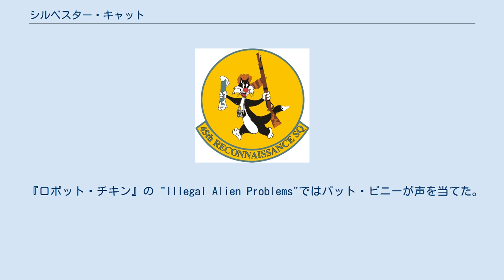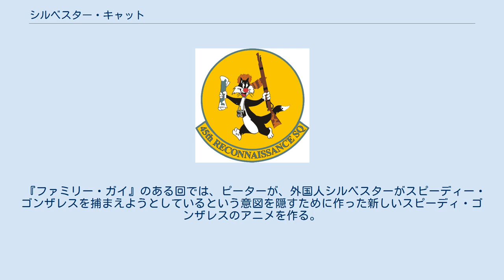シルベスター・キャット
ルーニー・テューンズのキャラクター
アメリカ空軍の部隊マーキングにも使われているシルベスター・キャット シルベスター・キャット（Sylvester Cat）は、ルーニー・テューンズに登場する架空の猫。
1945年公開の『Life with Feathers』でデビュー。
主演作に「シルベスター&トゥイーティー ミステリー」がある。
息子にはシルベスターJr.がいる。
 映画Kitten with a whipでは、彼の出演作である"Canned Feud"がテレビ放送される場面がある。
 『ロボット・チキン』の "Illegal Alien Problems"ではパット・ピニーが声を当てた。
過去に様々なエイリアンを撃退してきたアーノルド・シュワルツェネッガーが、メキシコから不法入国エイリアン（外国人）への対抗策として、高性能のフェンスと高い訓練を積んだ警備員シルベスター・キャットを紹介するが、フェンスに隙間があったためスピーディ・ゴンザレス（メキシコ人のステレオタイプ）に安々と通り抜けられた。
 『ロジャー・ラビット』へカメオ出演した時は、ドゥーム判事（演：クリストファー・ロイド）の正体について、2通りの意味にとれるジョークを言った。
 『スペース・ジャム』出演時はTuneSquadの一員として出場した。
このときのユニフォームの番号は9。
 『ルーニー・テューンズ：バック・イン・アクション』でも姿は確認できるが、実際はミスター・スミスの変装である。
 『ファミリー・ガイ』のある回では、ピーターが、外国人シルベスターがスピーディー・ゴンザレスを捕まえようとしているという意図を隠すために作った新しいスピーディ・ゴンザレスのアニメを作る。
なお、このときのシルベスターの声はジェフ・バーグマン。